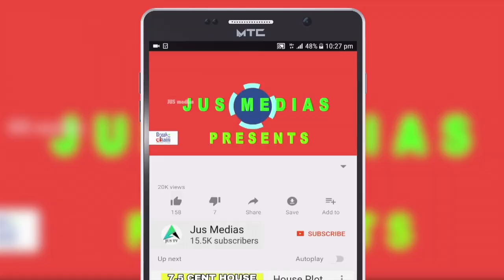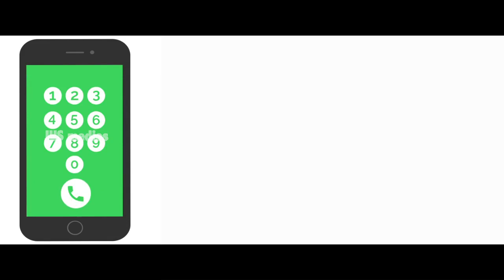Plot For sale In Ernakulam |Palluruthy |House Plot |Residential Plot Sale| Property sale | 32 lakhs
5.600 Cent Plot
Ernakulam ,Palluruthy

Published by

JUS MEDIAS
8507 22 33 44